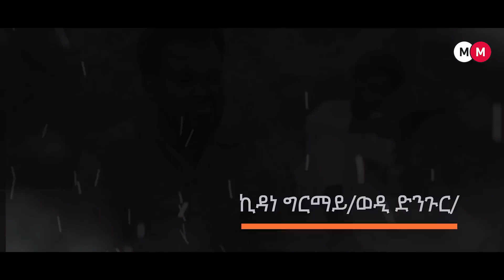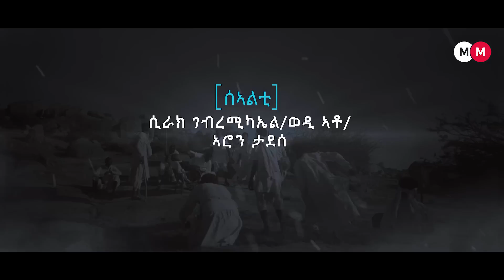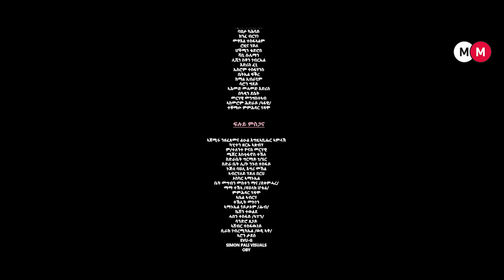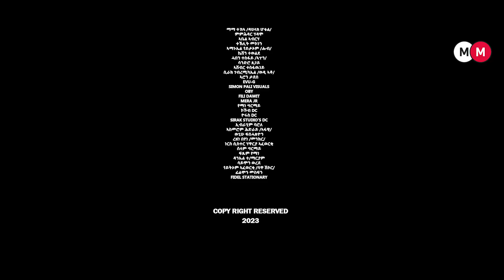Zban Kahsay - ዝባን ካሕሳይ - Episode 4 - Eritrean Movie Series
Eritrean Movie: ZBAN KAHSAY - A new 2023 Eritrean Movie Series -  ዝባን ካሕሳይ - ሓዳስ ናይ ኤርትራ ተኻታታሊት ፊልም።